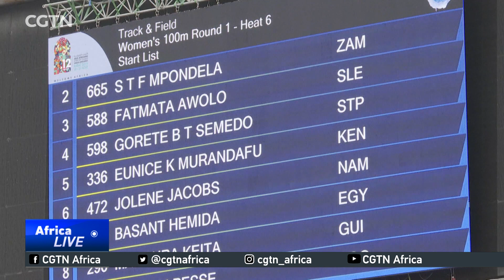Track and field events take center-stage on day 8 at the African Games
Day 8 of the African Games will see the start of track and field events take place at the Moulay Abdalla Stadium in Rabat.  Track and field is one of the 26 disciplines at the games, with numerous events for African nations to continue hunting for medals.  CGTN's Mohamed Abubakar has more from Rabat.